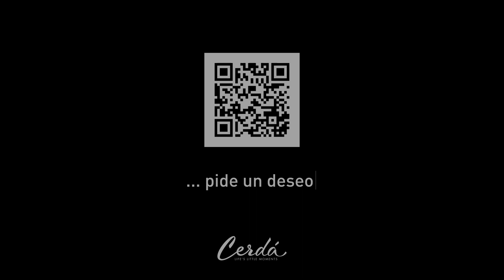Queremos conocer tu historia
¡Cumplimos 50 años!🎂🥳 Aquí os enseñamos la esencia de Cerdá. ¿Compartes tu historia con nosotros? 🗣️